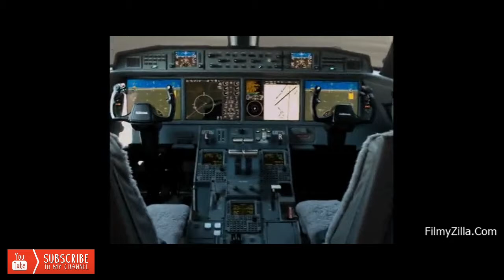|| Hindi || Spidey Cam- Spiderman Vlog Airport Fight Footage and more scenes from Civil War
Hello friends,

 Today I am going to show you you Spider-Man vlog that recorded by Peter Parker his film Spider-Man Homecoming.

In this film  Spider-Man Homecoming when Peter Parker got his Spider-Man suit from Tony Stark to fight Captain America and his team in civil war.

And then Peter Parker make his video vlog that very funny and like to see that and also it's very interesting vlog.

Really Spider-Man Homecoming film is so interesting and in this film are very interesting scenes are here in this channel